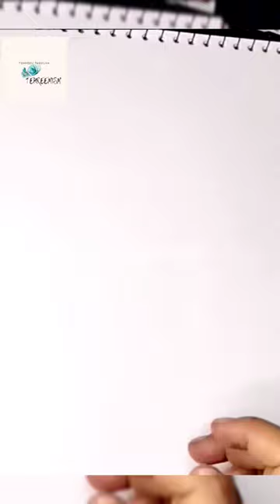Easy Watercolour Giraffe Painting/Easy Watercolour Giraffe Painting Tutorial.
You queries

watercolor giraffe
easy watercolor painting
giraffe painting
watercolor
watercolor painting
giraffe watercolor painting
giraffe watercolor
giraffe painting tutorial
watercolour
watercolor painting for beginners
giraffe painting tutorial easy
watercolor painting easy
giraffe,watercolor animals
painting
watercolor giraffe easy
fun watercolor painting
watercolor tutorial
watercolor giraffe painting
easy giraffe painting
watercolor giraffe easy tutorial.